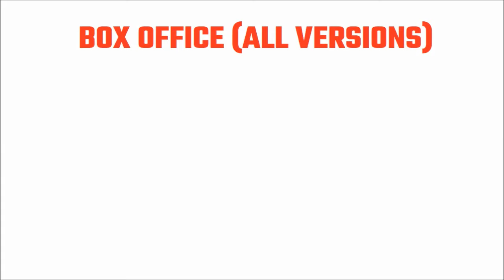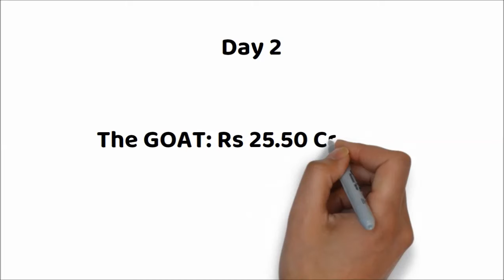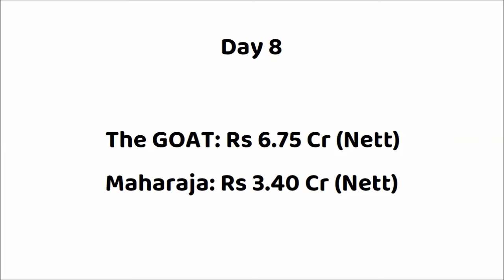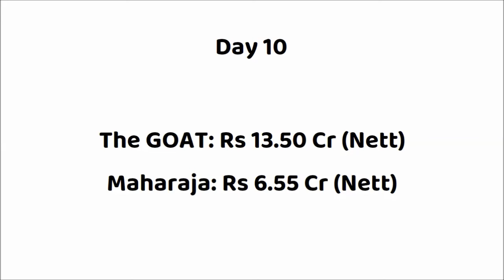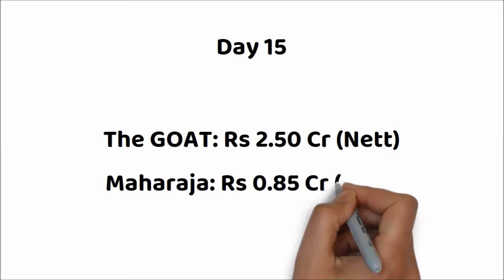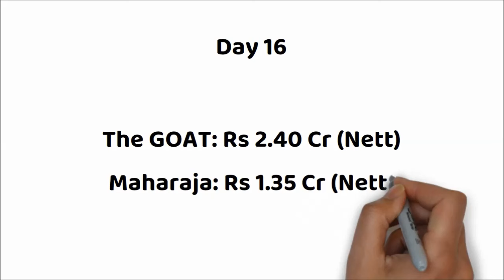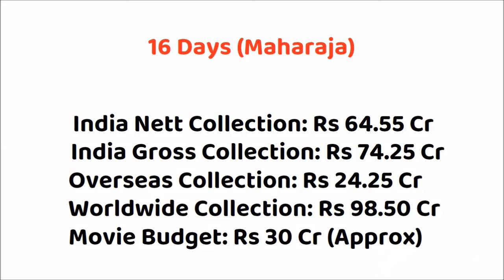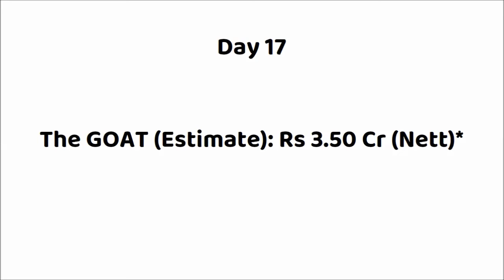The GOAT vs Maharaja 17 Days Box Office Collection | The Greatest Of All Time | Thalapathy Vijay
GOAT vs Maharaja Box Office Collection
The Greatest Of All Time vs Maharaja Box Office Collection
Maharaja vs GOAT Movie Collection

The Greatest Of All Time First Day Box Office Collection
The Greatest Of All Time Opening Day Box Office Collection
The Greatest Of All Time Box Office Collection Day 1
The Greatest Of All Time Box Office Collection Day 2
The Greatest Of All Time Box Office Collection Day 3
The Greatest Of All Time Box Office Collection Day 4
The Greatest Of All Time Box Office Collection Day 5
The Greatest Of All Time Box Office Collection Day 6
The Greatest Of All Time Box Office Collection Day 7
The Greatest Of All Time Box Office Collection Day 8
The Greatest Of All Time Box Office Collection Day 9
The Greatest Of All Time Box Office Collection Day 10
The Greatest Of All Time Box Office Collection Day 11
The Greatest Of All Time Box Office Collection Day 12
The Greatest Of All Time Box Office Collection Day 13
The Greatest Of All Time Box Office Collection Day 14
The Greatest Of All Time Box Office Collection Day 15
The Greatest Of All Time Box Office Collection Day 16
The Greatest Of All Time Box Office Collection Day 17
The Greatest Of All Time India Box Office Collection
The Greatest Of All Time Overseas Box Office Collection
The Greatest Of All Time Worldwide Box Office Collection
The Greatest Of All Time Box Office Collection Tamil
The Greatest Of All Time Box Office Collection Telugu
The Greatest Of All Time Box Office Collection Hindi
The Greatest Of All Time Box Office Collection Malayalam
The Greatest Of All Time Review
The Greatest Of All Time Movie Budget
The Greatest Of All Time Movie Hit or Flop

Movie: The Greatest Of All Time (2024)
Star Cast: Thalapathy Vijay, Prashanth, Prabhudeva, Mohan, Jayaram, Sneha Others.